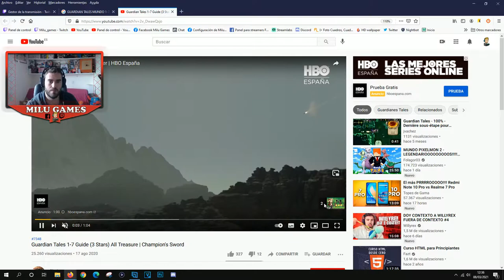🤙🏻❤️GUARDIAN TALES - MUNDO 1 AL 100%